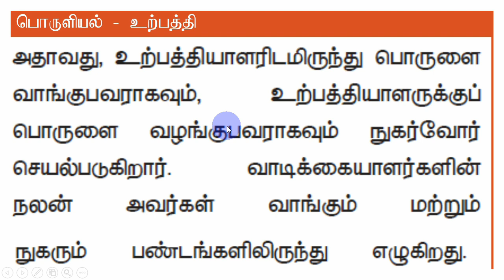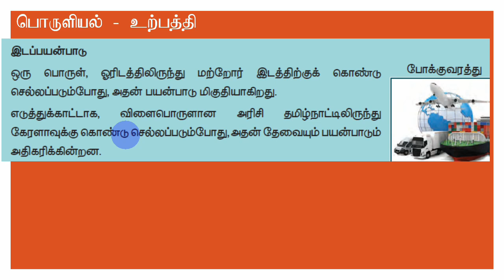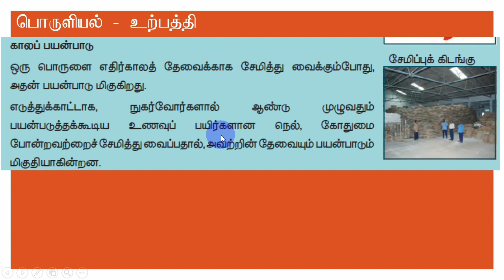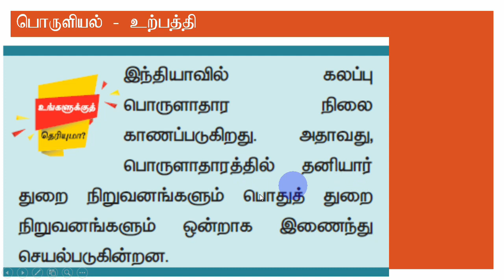72 TET உற்பத்தி பொருளியல் Social Science வரலாறு PAPER II SRTSTUDYCIRCLEGROUP தமிழில் History Economi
For Social Science Teacher 72 TET உற்பத்தி பொருளியல் Social Science வரலாறு PAPER II SRTSTUDYCIRCLEGROUP தமிழில் History Economics
பயன்பாட்டின் வகைகள் வடிவப்பயன்பாடு இடப்பயன்பாடு காலப்பயன்பாடு இந்தியப் பொருளாதாரம்
Utpaththi poruliyal payanpaattin vagaigal vadivappayanpaadu idap payanpaadu kaalappayanpaadu
71 TET பொருளியல் ஓர் அறிமுகம் Social Science வரலாறு PAPER II SRTSTUDYCIRCLEGROUP தமிழில் History
poruliyal or arimugam
Class 7 economics term 2 lesson 1 alagu 1 azagu 1paadam 1 எக்கனாமிக்ஸ்
Subject: ECONOMICS Class: VI
Title Sub Title.
Economics – An Introduction - Sandhai, Barter system
- Consumer Goods
- Villages are the backbone of our country
- Primary activities
- Secondary activities
- Tertiary activities
SRT STUDY CIRCLE GROUP தமிழில்

In the Notification it is mentioned that the questions in the TNTET
Paper II will be based on the topics of the prescribed syllabus of the State
for Classes VI to VIII with their difficulty level as well as linkages up to the
Higher Secondary Stage. Now Teachers Recruitment Board releases the
detailed syllabus for Paper II (Classes 6 – 8).

ஆறாம் வகுப்பு
ஏழாம் வகுப்பு
எட்டாம் வகுப்பு
ஒன்பதாம் வகுப்பு
பத்தாம் வகுப்பு
Social Science
Class: VI
Subject: GEOGRAPHY Class: VI
Subject: CIVICS Class: VI
Syllabus
VII – History
STD – 8 SOCIAL SCIENCE
HISTORY
GEOGRAPHY
CIVICS
ECONOMICS

IV. b) Social Science ( Classes 6 - 8 )
SYLLABUS
Paper I

Paper II